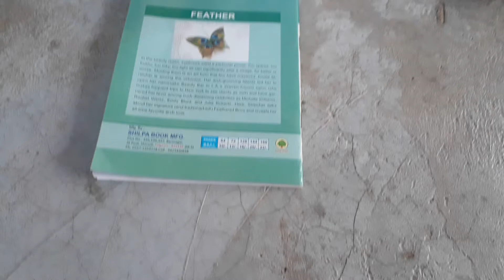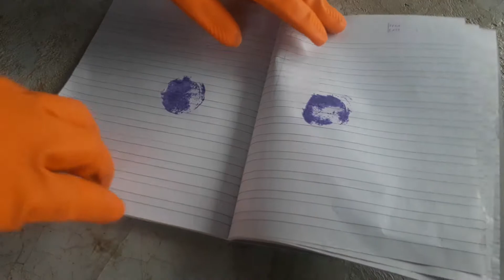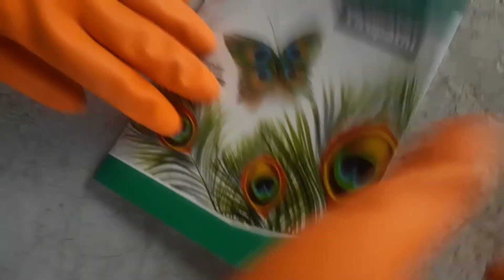KALI HALDI BLACK TURMERIC AVAILABLE ORIGINAL REAL LOCK KAPOOR TEST RUBY ROY(3)